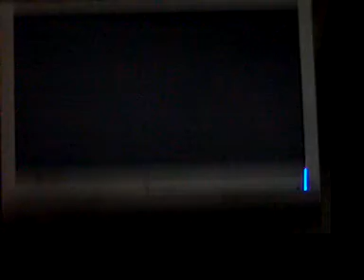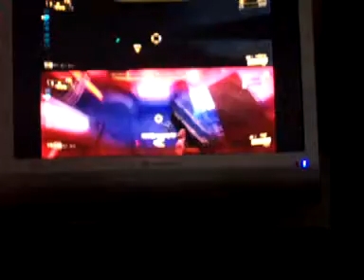halo firefight montonge 1